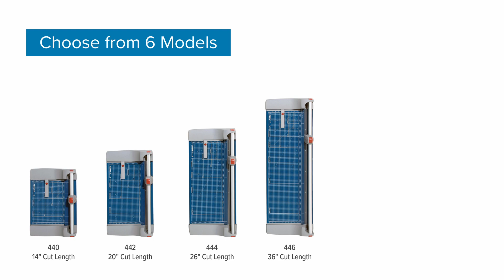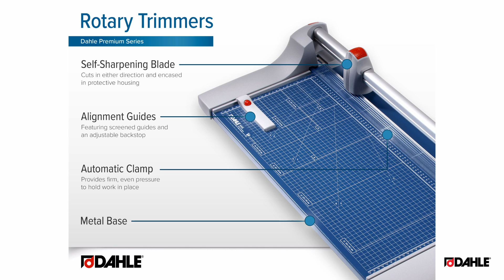When Precision Counts! Dahle Premium Rotary Paper Trimmers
Dahle Premium Rotary Trimmers are designed for high precision for the best results. They feature a ground self-sharpening blade that cuts in both directions, a dual-cylinder guide bar for strength, and an automatic clamp to prevent shifting. This German-engineered cutter is ultra-precise and ideal for trimming paper, photos, cardstock, mat board, and canvas.  Available in 6 cut lengths.

Dahle products are known worldwide for their safety, reliability, and outstanding performance. You can trust your best work to Dahle.